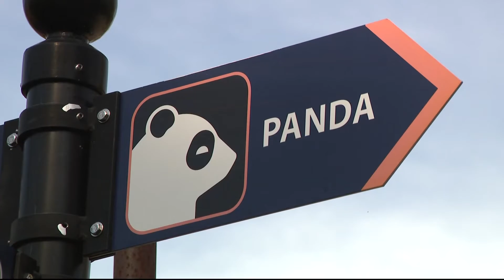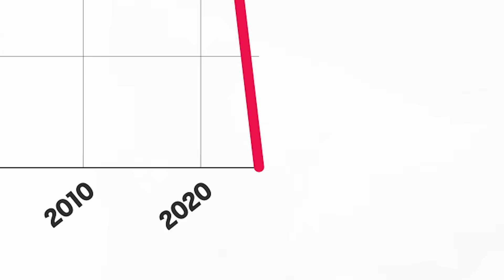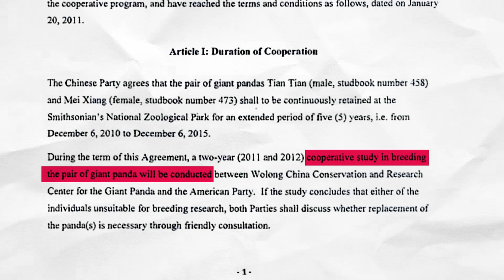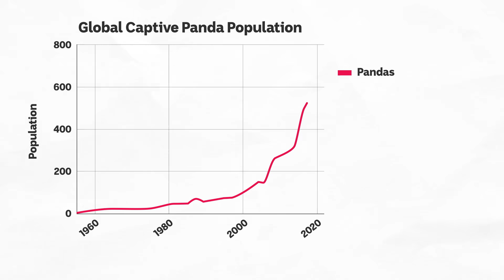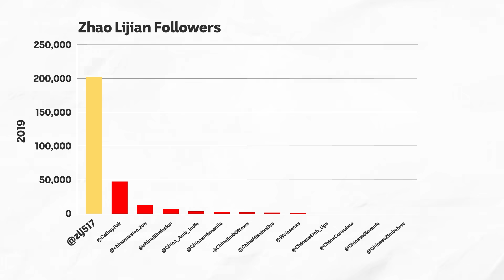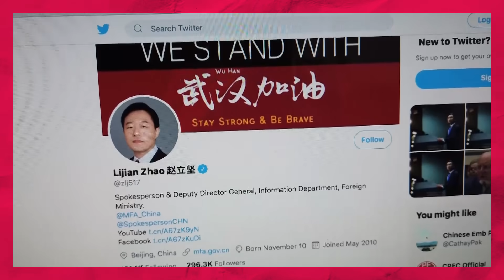Want a panda? Then, be nice to China | If You're Listening | ABC News In-depth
China’s pandas are not just pandas. They’re diplomats. In recent years China has been hostile toward the West, with the most literal symbol of their displeasure being the withdrawal of their pandas from zoos around the world. And yet, Chinese President Xi Jinping appears to be having a change of heart. This may indicate something very important - a return to a more peaceful relationship with the West.

But why? And why are pandas the key to understanding it?

If you’ve been listening, then take part in our *If You’re Listening 2023 survey*. Head here and let us know what you think: